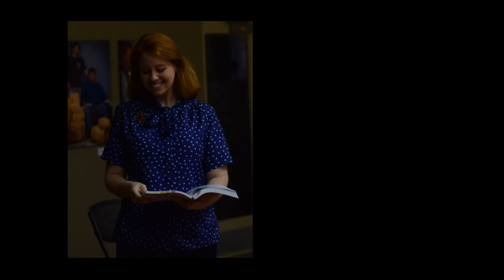NCO Rehearsal 03122018 Photos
New Century Opera - The Marriage of Figaro Rehearsal 03122018 Photos